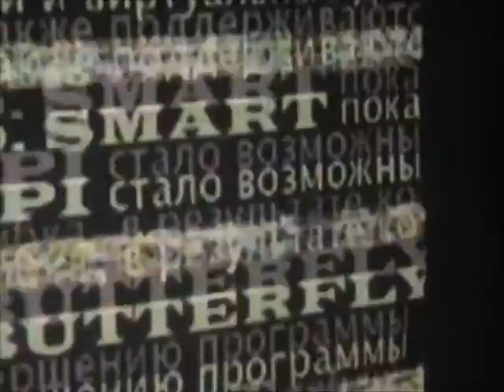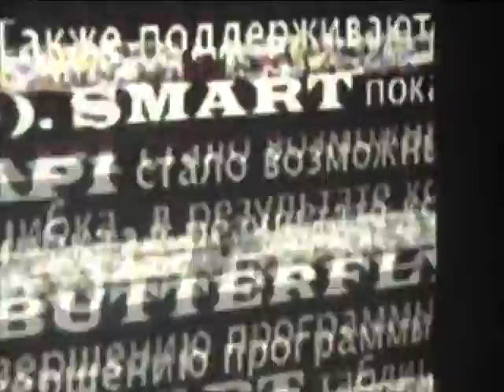Mathmatrix live@Moscow Raumklang Music Festival 09.06.2012 part 1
Club Bilingva
Kirti Promo